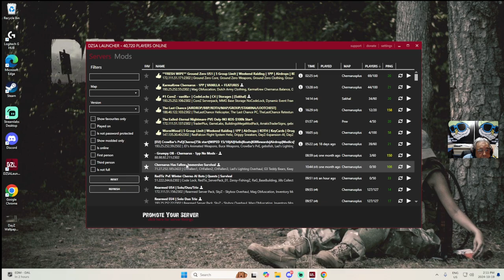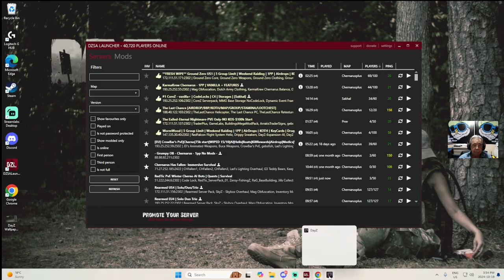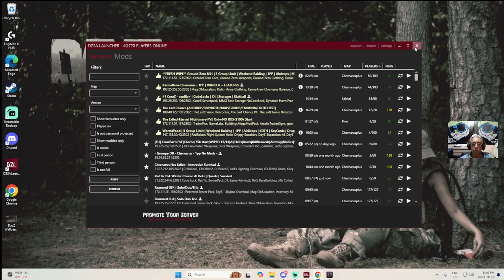Why We have to get Quest Done on Chernarus DayZ | RedTic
On this Twitch Live adventure, " Why We have to get Quest Done  |  RedTic ".